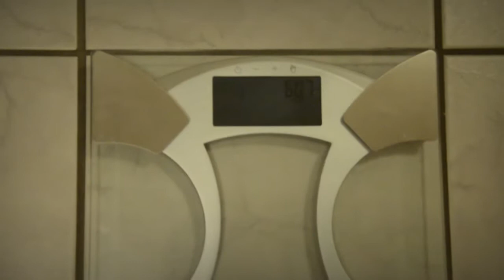Videotagebuch 3.-4. Januar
der zweite Teil des Videotagebuches...es geht los mit dem Sport... :)

Mehr Tipps rund um das Thema Styling, Mode, Taschen, Accessoires und Schuhe findet ihr in meinem Fashionblog: